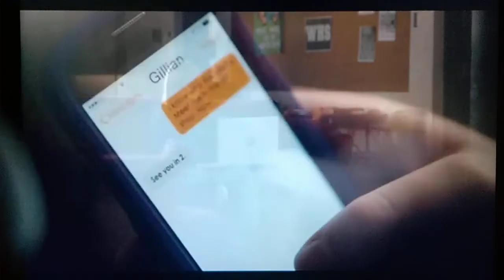M/ Quantum Effect Residue of Raisin Bran Sun With Sunglasses Found On Set Of Lifetime Movie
I am 99% this is the Raisin Bran Cereal Sun With the sunglasses many of us remember. Now, of course it's not 100% identical, but come on!  It's Yellow, round and made into a pillow; I feel that because it doesn't have rays coming out all around it, that's possibly why these quantum computers these NWO degenerates use, left this behind.

It is possible this was made by someone, and it was not for sale.  But they chose to leave out the rays around it for some reason. Perhaps they felt it would interfere with it being a pillow. But who knows.